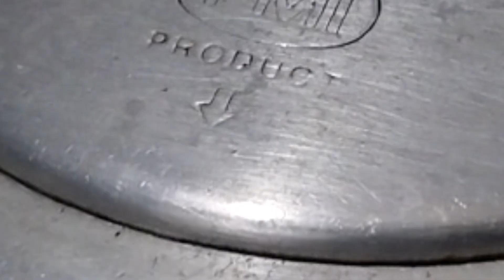প্রশার কুকারে ১০ মিঃ তৈরি ভিষন মজার পুডিং রেসিপি | Only 5 Ingredients Easy Caramel Pudding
ভিডিও টি ভালো লাগলে পরবর্তী ভিডিওর নোটিফিকেশন সবার আগে পেতে অবশ্যই অবশ্যই
এতক্ষণ সাথে থাকার জন্য অসংখ্য ধন্যবাদ।